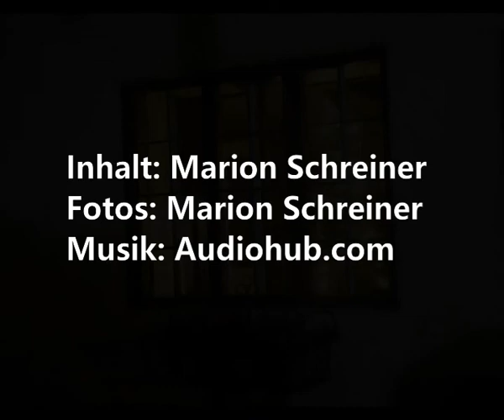Stress mit Rose, Hörbuch Teil 4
KEINER ZANKT SO GUT WIE ROSE ... Die 65-jährige Rose ist es satt, nach dem Tod ihrer tyrannischen Mutter weiterhin in dem großen Haus in London zu leben. Sie beschließt, sich ein altes Cottage in dem kleinen Küstenort Bossington zu kaufen, um dort einen Neuanfang zu wagen. Ihre neuen Nachbarn bemühen sich, ihr ein besonders schönes Weihnachtsfest zu gestalten, doch Rose schlägt eigensinnig jede Hilfe in den Wind. Besonders die von Eiven, einem 78-jährigen Junk-Shop-Inhaber, mit dem sie sich fast täglich herumzankt, und der ihr so gerne einen alten, runden Tisch zum Fest schenken möchte. Als sie sich endlich darauf einlässt, bemerkt sie, dass dieser Tisch ein ganz besonderes Geheimnis für sie bereit hält … Eine skurrile, lustige und tiefsinnige Geschichte nicht nur zur Weihnachtszeit.

Info: Die Autorin Marion Schreiner liest das Buch selbst vor. Sie ist weder ein Profi noch verfügt sie über ein Studio, wo sie die Texte zuschneiden kann. Sie hat sich einfach vor das Mikrofon gesetzt und liest ihren Lesern die Geschichte von Rose so vor, als wenn sie live vor dem Publikum liest. Deswegen bittet sie, kleine "Verleser" einfach hinzunehmen und Freude an der Geschichte zu haben. Untermalt werden die Szenen mit Bildern von der Autorin, die sie in ihrer Umgebung gemacht hat, und in der Roses Geschichte spielt. Nun viel Freude beim Zuhören!